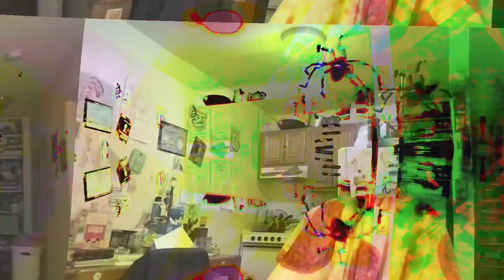[EPILEPSY WARNING] Movie 23 03 22 16h05m22s *Photosensitivity Warning*